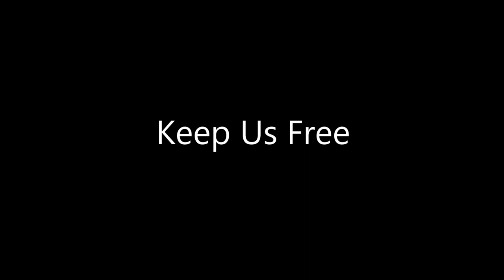Song Pieces - Copyright © 2009-2023 by Blam Downright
Guitar: Fender Telecaster
Guitar: Ibanez RG3
Microphone: Behringer C1 Condenser
Drums: Zoom G1X Four
DAW: PreSonus Audio Box
Other DAW: Image Line FL Studio
Amplifier: Fender Frontman 10G

1. Beach Blanket (Downright)
2. Lost On The Prairie (Barbara)
3. Rip Tide (Downright)
4. I'll Die In This Hole (Downright)
5. Keep Us Free (Downright)
6. SanTijuana (Downright)
7. Ghost Riders In The Sky (Jones)
8. Apache (Lordan)
9. Rocking Chair (Downright)
10. Malfunction Junction (Downright)
11. Annie's Song (Denver)
12. Back Seat of My Car (Downright)
13. Dear Mary (Downright)
14. Ragged Johnny (Downright)
15. You Got (Downright)